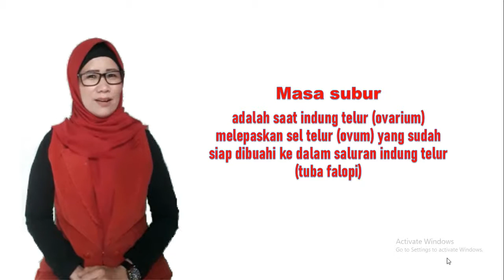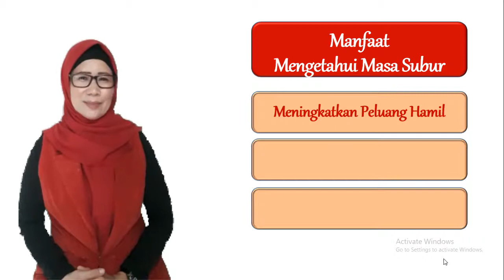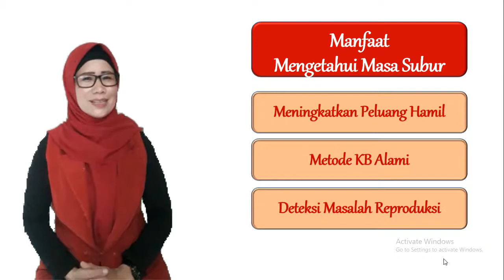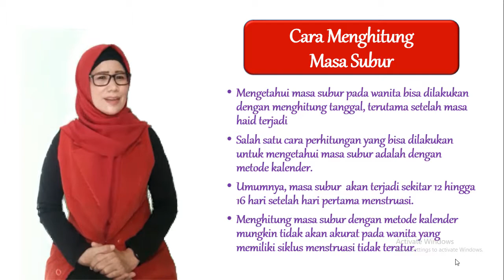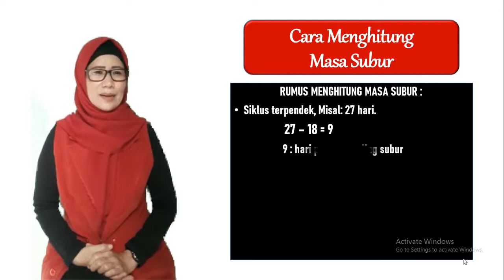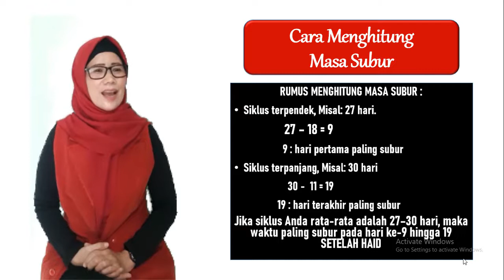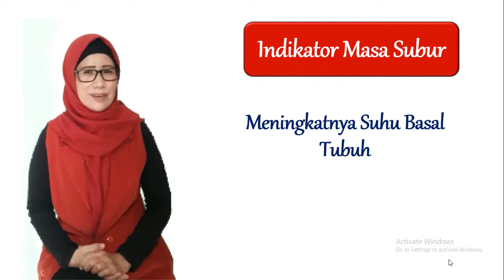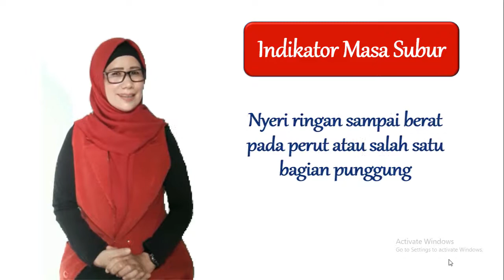Cara Menghitung Masa Subur Wanita (How To Calculate Woman's Ovulation Period)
Cara Menghitung Masa Subur Wanita

Masa subur wanita alias masa ovulasi merupakan proses pelepasan sel telur yang sudah matang. Setelah dilepaskan, sel telur berarti sudah siap untuk dibuahi di dalam saluran tuba falopi. Dalam hal ini, sel telur akan bertemu sperma dari pasangan yang terjadi dalam tuba falopi selama masa subur membuat kesempatan untuk hamil menjadi lebih tinggi.
Ada banyak manfaat wanita mengetahui kapan masa suburnya tiba, manfaat tersebut adalah, meningkatkan peluang hamil bagi pasangan yang menginginkan kehadiran buah hati, sebagai KB Alami dan juga dapat untuk mengetahui masalah reproduksi wanita.

Ovulation period
Woman's ovulation
Woman Ovulation Period
Masa subur wanita
Indikator masa subur
Cara Menghitung Masa Subur
Ovulasi
KB Alami
Cara menghitung masa subur dengan metode kalender
Cara menghitung masa subur dengan siklus haid teratur
Cara menghitung masa subur dengan siklus haid tidak teratur